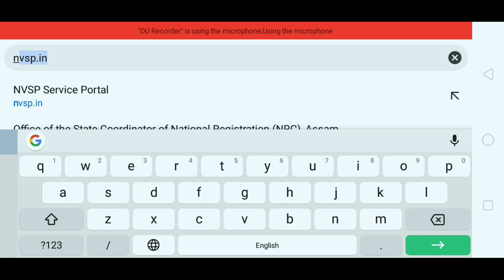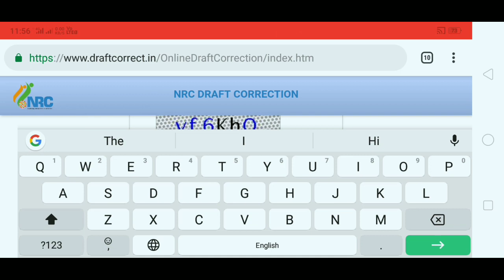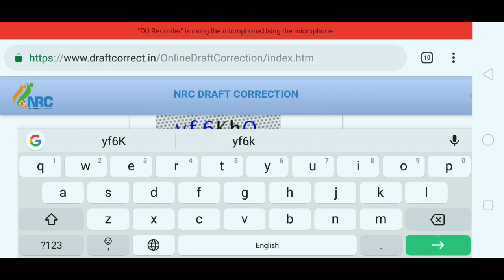HOW TO CHECK NRC DRAFT CORRECTION STATUS ONLINE